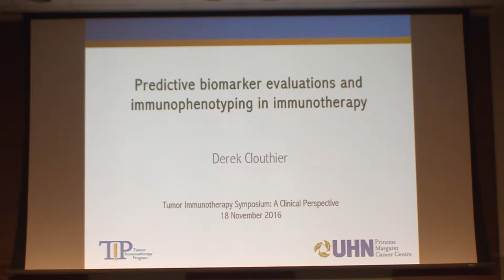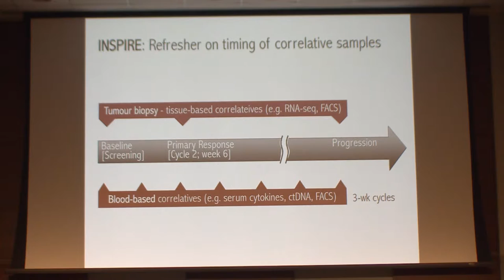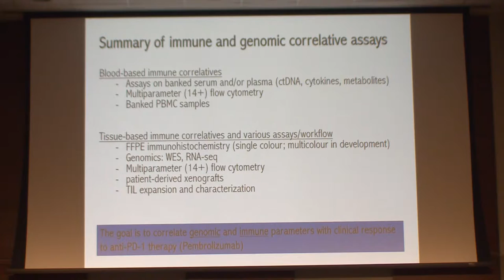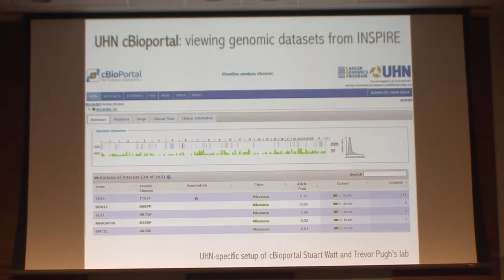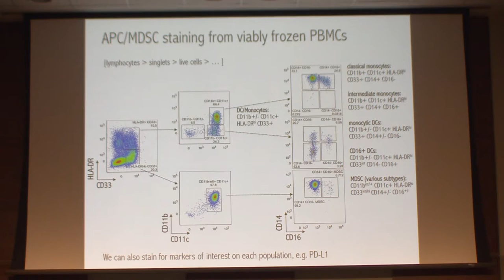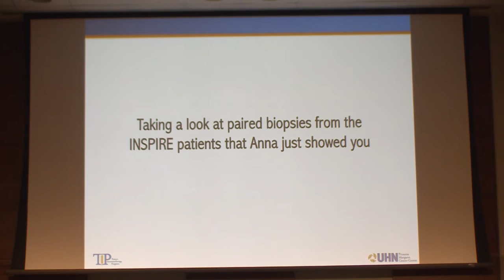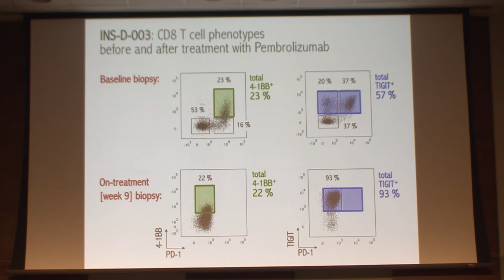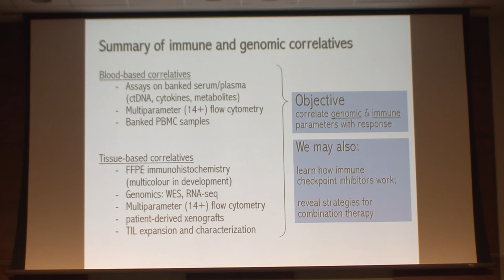Predictive Biomarker Evaluations & Immunophenotyping | Presented by Dr. Derek Clouthier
Dr. Derek Clouthier, PhD from the Princess Margaret Cancer Centre presents “Predictive Biomarker Evaluations and Immunophenotyping in Tumor Immunotherapy” at the inaugural Tumor Immunotherapy Symposium: A Clinical Perspective at the MaRS Discovery District in Toronto on November 18, 2016.